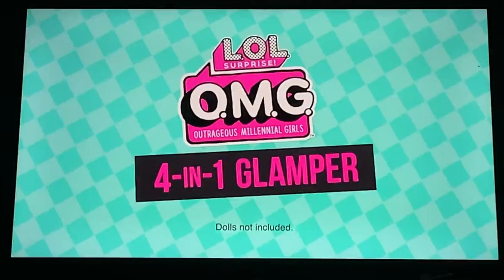Disney Junior Commercial Break (November 2020)